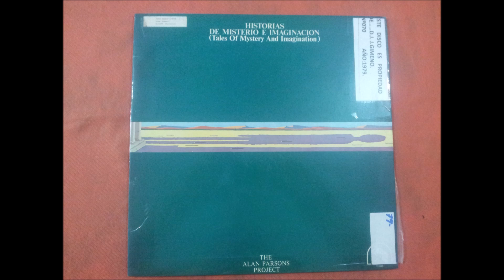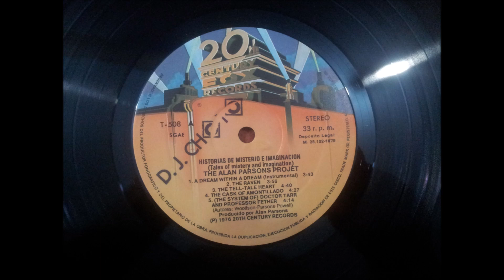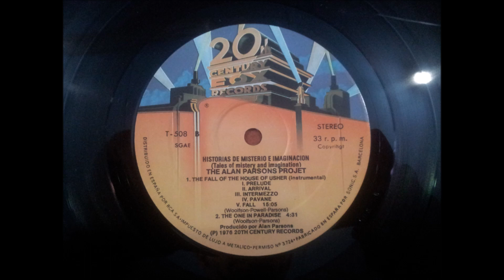THE ALAN PARSONS PROJECT.''TALES OF MYSTERY AND IMAGINATION.''.(THE CASK OF AMONTILLADO.12'' LP.1979